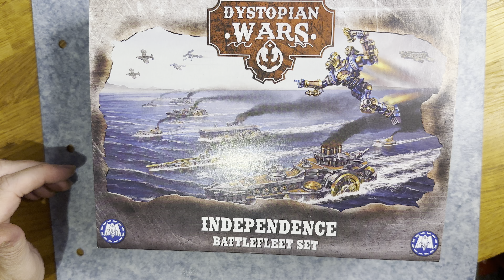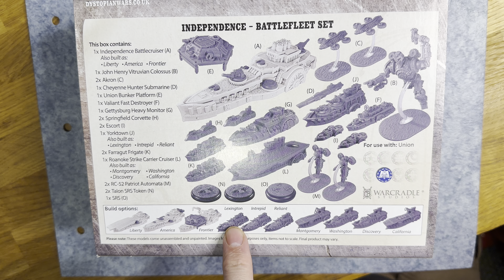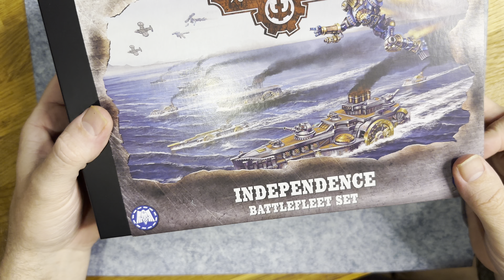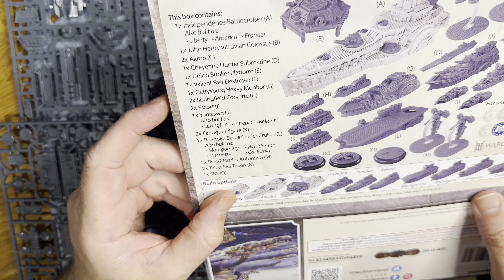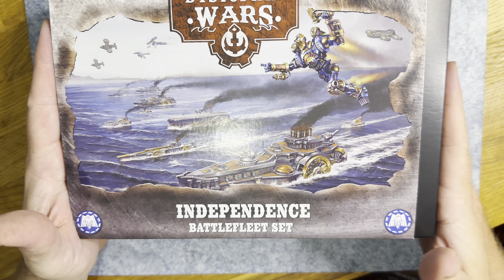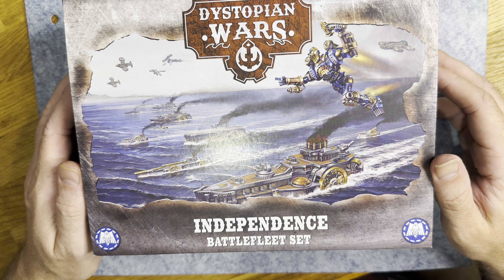Dystopian Wars: Unboxing the Independence Battlefleet box set.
An unboxing video for the Independence Battlefleet set from warcradlestudios for their dystopianwars game.

And there’s a little something revealed in this video that no one else from what I’ve seen has noticed yet.